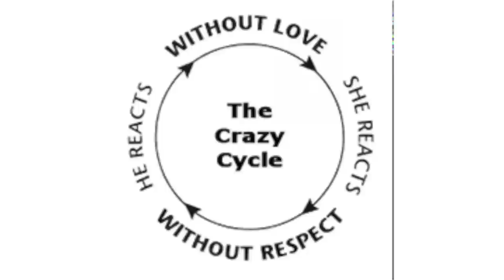Relation-Tips: Becoming One | Pastor Jonas Cayo & Dr. Ketia Cayo